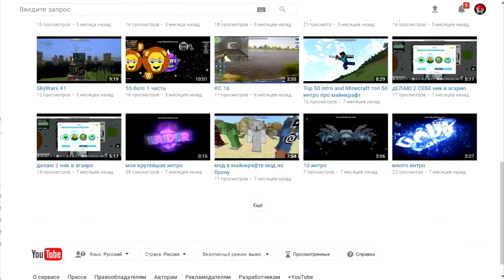ТАНКИ ОНЛАЙН | ДОРОГА СМЕРТИ | НЕПРОХОДИМАЯ ТРАССА!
Поздравляю вас дорогие друзья! Вы сделали отличный выбор, решив подписаться на наш канал - здесь вы найдете для себя самые свежие и актуальные видео по теме игр: их прохождения, а также читы, моды, различные взломы и обновленные ролики по вышедшим онлайн играм написанных из сценариев популярных мультфильмов. Большая просьба в случае если вы обнаружите свое видео на нашем канале и при этом не давали согласие на его размещение и вы против этого, пришлите ссылку на ваше видео и ваш канал в You Tube. Большое спасибо за терпимость и понимание!